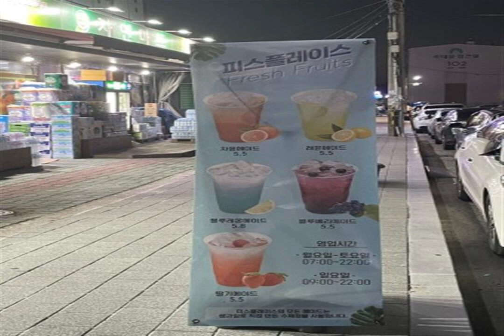NERVOUS DANCE DAYS main squeeze Beauty THIS OCEAN cold blues Procrastination steals time